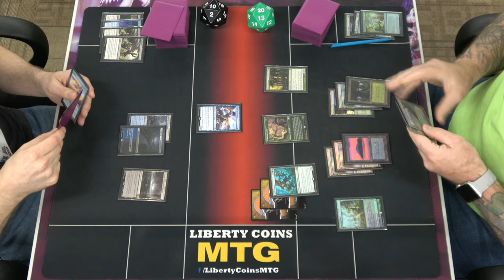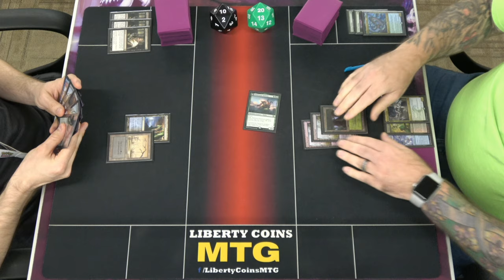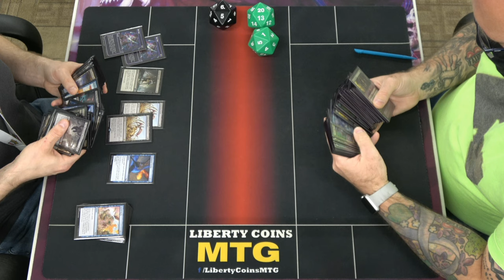Dimir Faeries 🔵⚫ vs Simic Ramp 🔵🟢 09-29-23 | Round 3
Regular REL
Format: Pioneer

Open Discord.